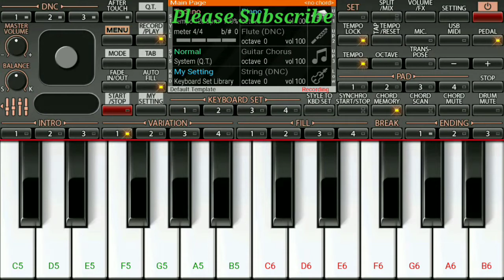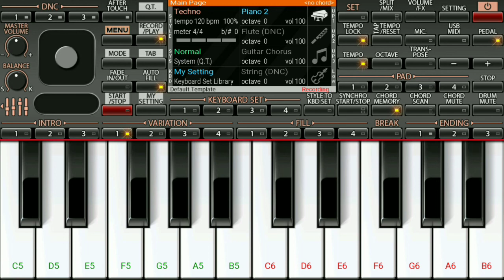Kisi Roz Tumse Mulaqat Hogi Mobile ORG Piano Tutorial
This song played by mobile ORG piano tutorial/keyboard lessons"kisi roz tumse mulaqat hogi it's a very romantic lovely song sung by Kumar Sanu & Alka Yagnik..
Play this song in your mobile or piano keyboard easily after the learning from this video.if you want to play in your mobile,we recommend "ORG2018 piano" mobile app is best for mobile & perfect piano app is the best for mobile so guys which app you want to play this song.. mobile ORG2018 piano app you can download it from the any app store & Google play store..
.Song Details...
                Song:- Kisi Roz Tumse Mulaqat hogi